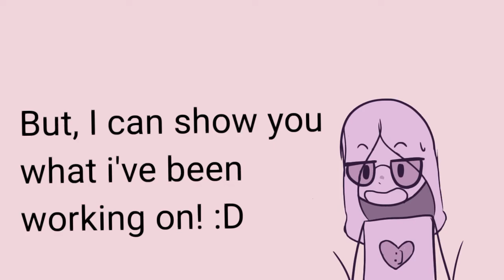Thanks!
Just a quick update video
Hopefully, a new video will be coming out soon :D

Also, THANKS FOR THE SUBS
LETS GOOOOOOOOOOOOOOOOOOOOO